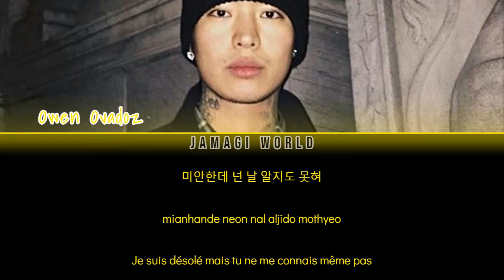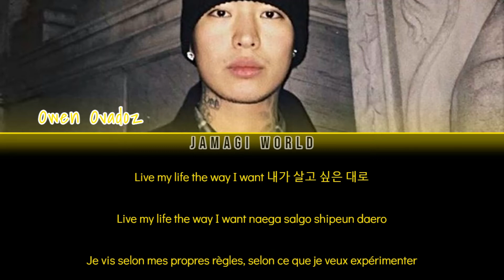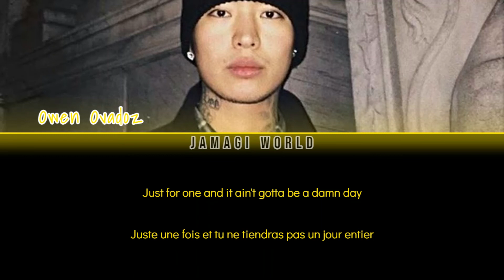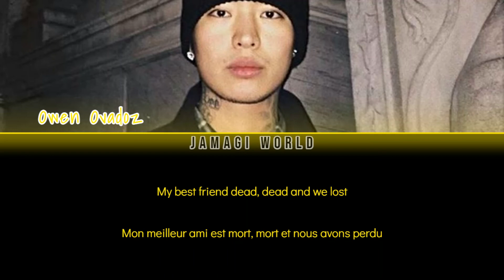[VOSTFR] OWEN OVADOZ (김현우) - Yellow Iverson (Han/Rom/FR Color Coded Lyrics)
Informations :
- Style : hip-hop
- Ecrite par Owen Ovadoz

Précisions :
- "Yellow/asiatique" : les habitants de l'Asie de l'est sont appelés "jaunes". Ce terme est très négatif et est apparu au XVIIIème siècle.

- "l'Iverson de l'orient" : Allen Iverson est une icône du basket, c'est un joueur américain et il a été le premier à faire le lien entre basket-ball et hip-hop. Owen Ovadoz a lui aussi pratiqué le basket. Il est né à Séoul et a passé son enfance et adolescence entre Etats-Unis et Corée du Sud. Il fait donc le lien entre basket et hip-hop aussi. Il critique notamment la mentalité des coréens et se sent mieux aux Etats-Unis par rapport à la liberté d'expression.

- "Ce quartier est New York et je vis à Manhattan" : il y a 14% de personnes asiatiques à NY alors qu'il y a moins d'1% de personnes asiatiques à Manhattan.

- "Mon meilleur ami est mort" : discours de Martin Luther King (ou de Malcolm C.) parlant de deux personnes noires qui se sont battus pour leur droit. Une de ses personnes est décédée et cela expliquerait “et nous avons perdu” car au final, rien n’a vraiment changé...